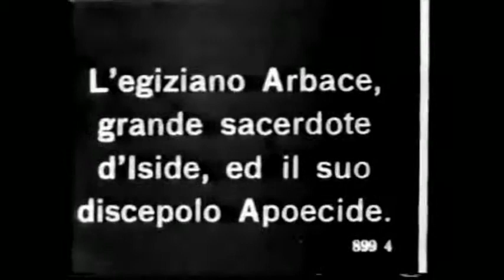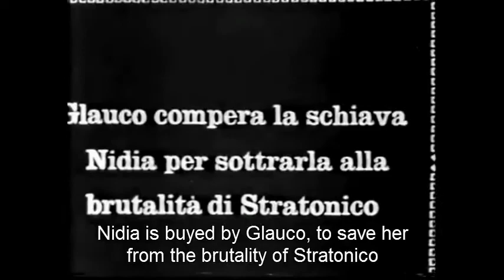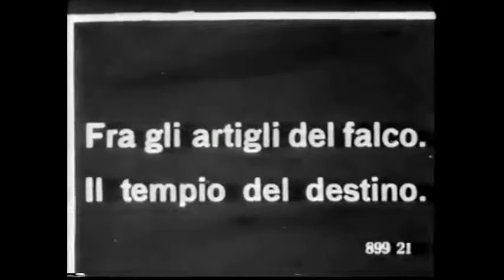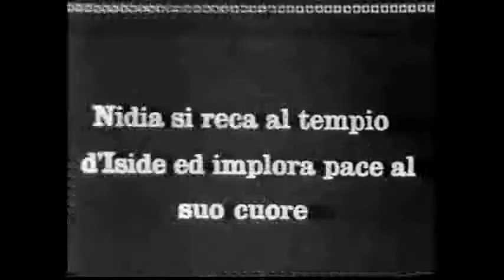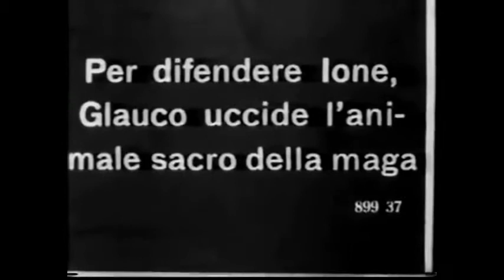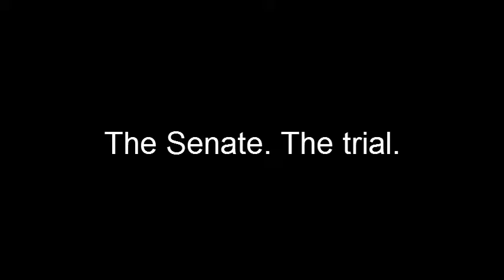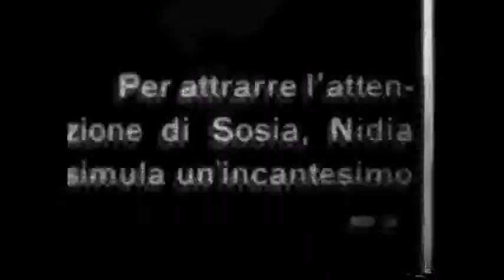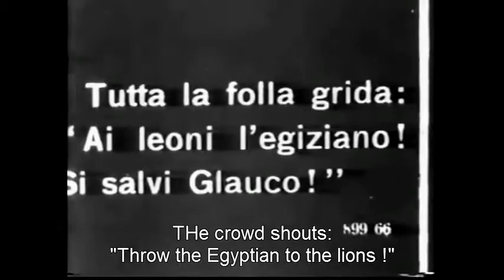Gli ultimi giorni di Pompei [The Last Days of Pompei] (Mario Caserini, 1913)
Italian and English intertitles.